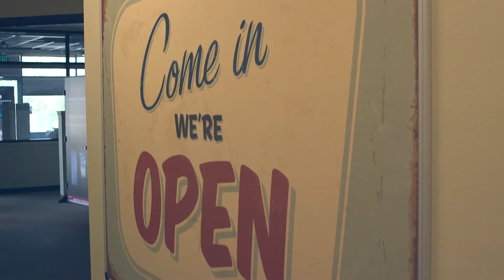Reid Scarff | Account Executive | Ray Morgan Company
Reid Scarff explains how working with Ray Morgan Company for your business technology solutions can help you save money while increasing productivity. This all starts with a representative who comes and executes a Document Technology Assessment (DTA) on your business to show you how a partnership with Ray Morgan Company will change the way you utilizing your document workflow. Ray Morgan Company supplies state of the art document technology equipment from the top brands in the industry such as Samsung, Canon, Kyocera, Mimaki, Ricoh and Oce.